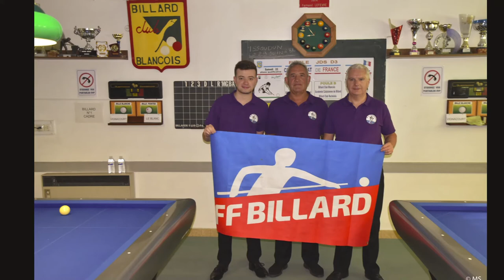Finale de France JDS D3 des 22 & 23 juin 2019 au Blanc (36)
Quelques photos